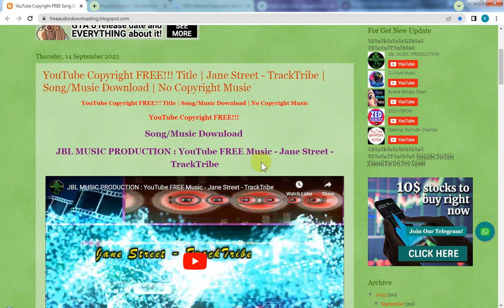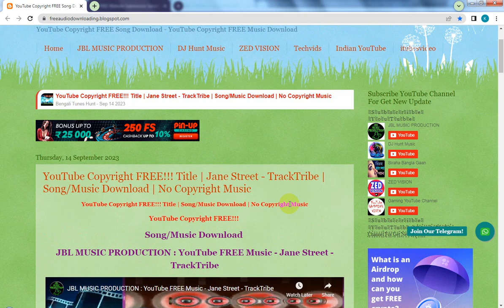Blogspot Tubes : YouTube Copyright Free Song Blogger Website Interface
☞ In this video 🎥  about, ✔️ Create a Stunning YouTube Copyright-Free Song Blogger Website Interface for Creators